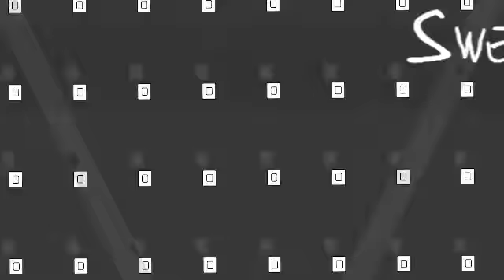\|Who| am I to |disagree|? /Bonnie Wright\~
I've loved this song always as a child. ALWAYS and I finally bought it on itunes a week or so ago.
This is what was created from it. It was very dark at the start to make it creepy and stuff and then the 80's attack and color was created xD
LOL
anyway Have you seen Bonnie's new cadid's from the fashions shows in London and Scotland? Pretty cool, she's wearing a really cute dress and hat in London and she's really relaxed and wearing sandals in Scotland.
Sparkle belongs to:Ififinishit